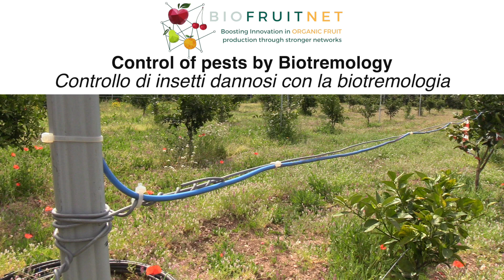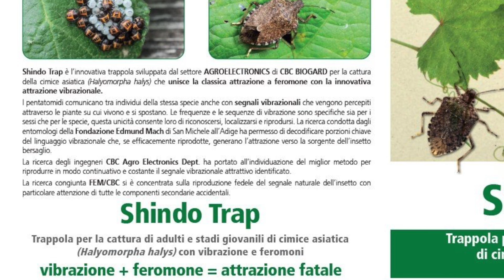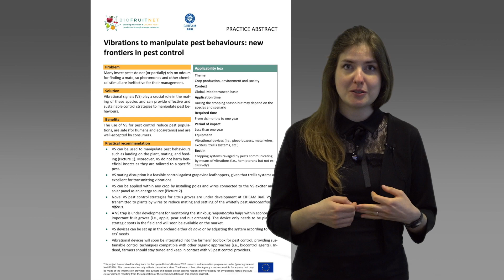Frutticoltura: Controllo di insetti dannosi in con vibrazioni (biotremologia)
Vibrazioni per manipolare i comportamenti dei parassiti: nuove frontiere nel controllo dei parassiti
00:00 Introduzione
01:05 Come funziona?
02:05 Applicazioni

La biotremologia studia come gli insetti comunicano tra loro utilizzando le vibrazioni meccaniche. In questo video, Sabina Avosani (CIHEAM, Bari) mostra esempi di come le vibrazioni possano essere utilizzate per controllare gli insetti nocivi in agricoltura.